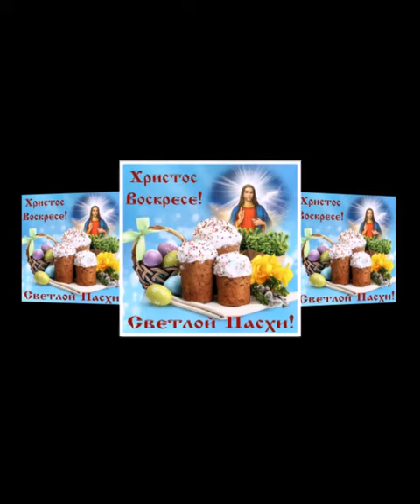С ПАСХОЙ! В ВОСКРЕСЕНЬЕ - Христос Воскресе!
Все православные Мира, празднуют светлый Праздник Пасхи 2 Мая 2021 года.